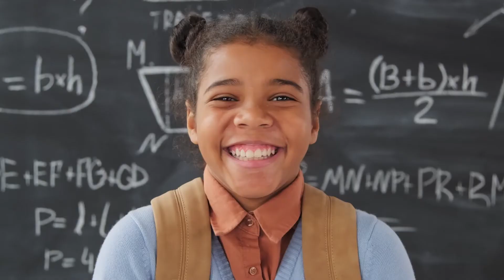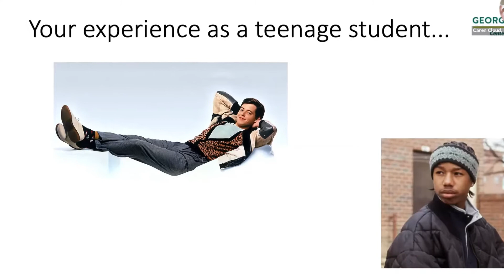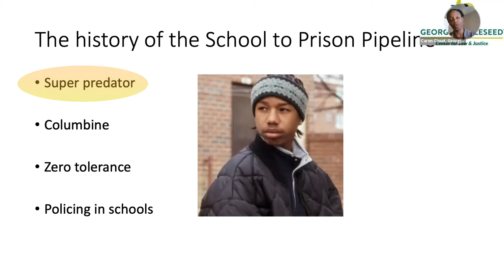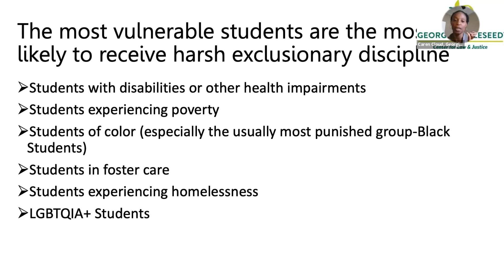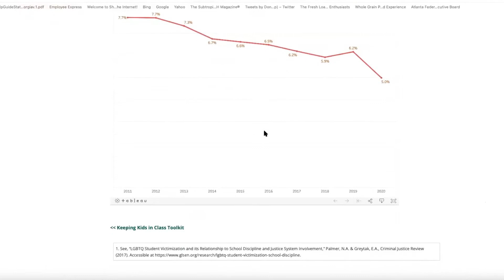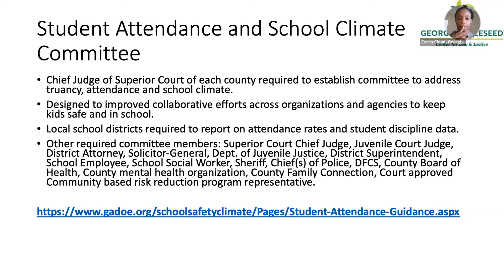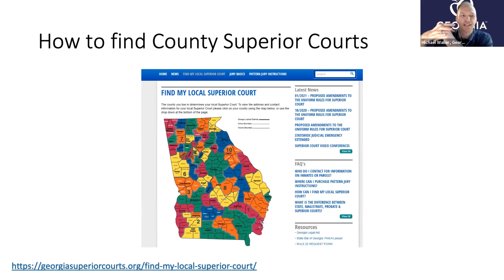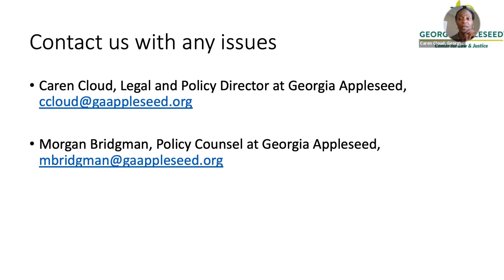Georgia Appleseed Pro Bono Project & CLE: Reducing the School to Prison Pipeline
GAPABA Volunteers with Georgia Appleseed
ProBono Project & CLE: Increase Student Engagement & Success
This Virtual CLE Training took place on Saturday, Oct. 23, 2021, to train Volunteers on conducting a survey with Georgia Superior & Juvenile Courts to gather critical data for School Climate Committees. This project is designed to gather critical data to contribute to student success!

Georgia Appleseed Legal & Policy Director Caren Cloud and Executive Director Michael Walker led a CLE about the importance of School Climate, effective discipline strategies for keeping children in class and out of the court system, and the role of the Student Attendance and School Climate Committees in those strategies. Attendees engaged in team-building exercises and shared their motivations on why they volunteer. Attendees included Sarah Hawk, Past President of GAPABA, Sidney Kanazawa, incoming President of NAPABA (National Asian Pacific American Bar Association) and Maria Batres, Board Member of the Georgia Hispanic Bar Association (GHBA).

The actual pro bono work involves a time commitment of 3-4 hours of individual call time to Georgia Courts, to gather data and report back to GAA. Two keys to dismantling the school-to-prison pipeline are school climate committees and school-justice partnerships. All school districts are required to have school climate committees. Georgia Appleseed is developing a database to inform the community about the school climate committees and school-justice partnerships in their district. Through this community service event, we will be assisting Georgia Appleseed more quickly identify where there are shortfalls and where there are model programs and bridge communities in need.